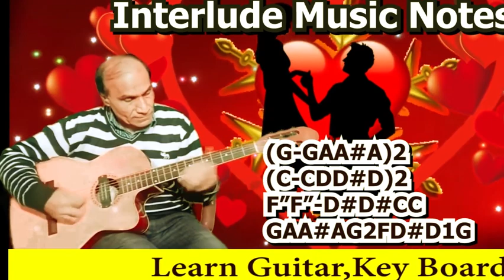mere mehboob qayamat hogi Chords Lead Lesson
Mere Mehboob Qayamat hogi Orignaly Sung By Kishore Kumar  In G minor Scale Rythem 2\4 Keharva Ghora Beat  In this Video All work Like Videography Audio Recording  VIdeo Editing  Singing  Chords  RytHem On Guitar  Pieces Music Played By Pardeep 12 Sur Guru